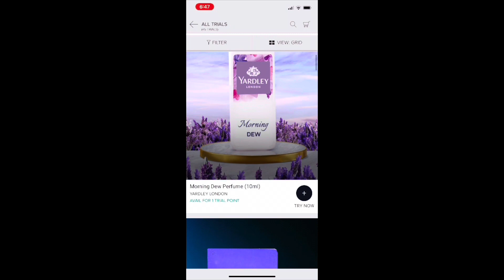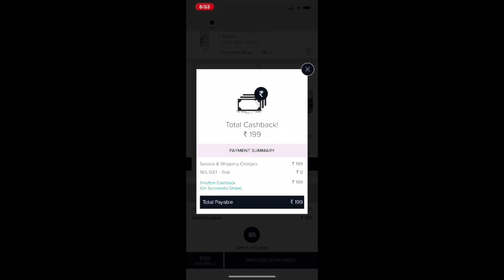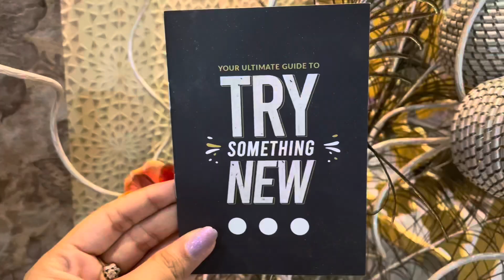How to get free products 🤩 | smytten | how u can try new brands for free | review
Hello everyone thank u so much for watching this video ❤️